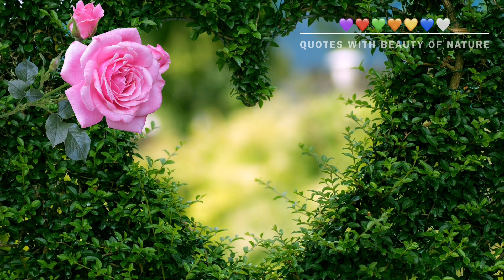Relaxing music with beautiful nature / Best Quotes